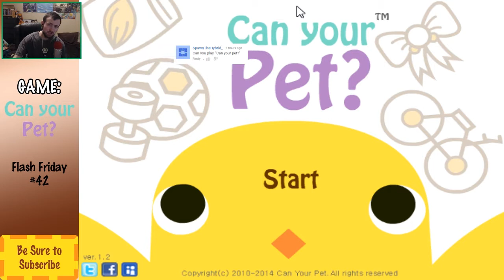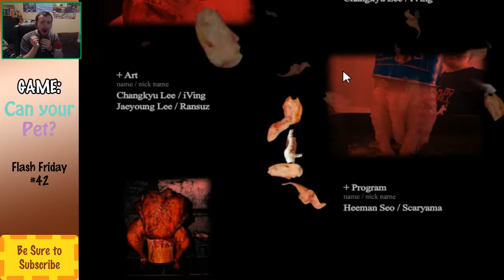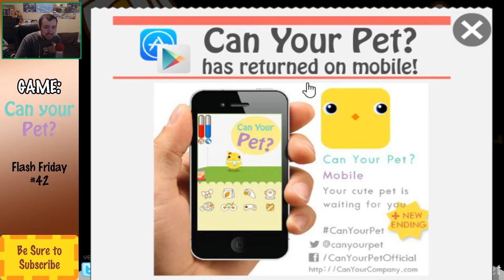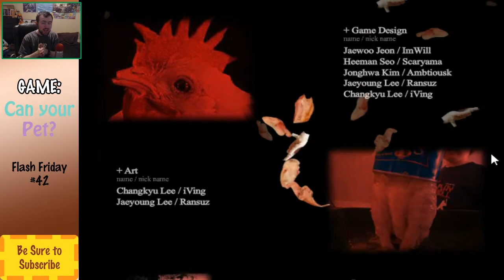THE ENDING WILL BLOW YOUR MIND! | Can your Pet? (Flash Friday #42)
In this game something happens you wouldn't expect to. You start by dressing up your cute little pet and then some things happen that you have to live with...